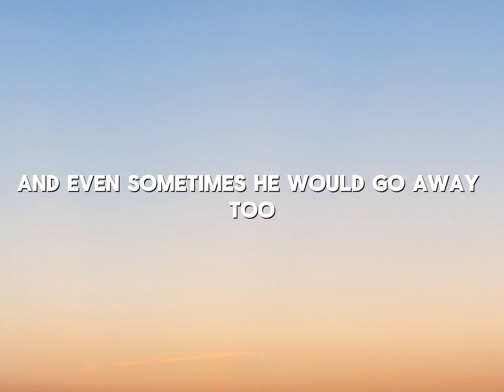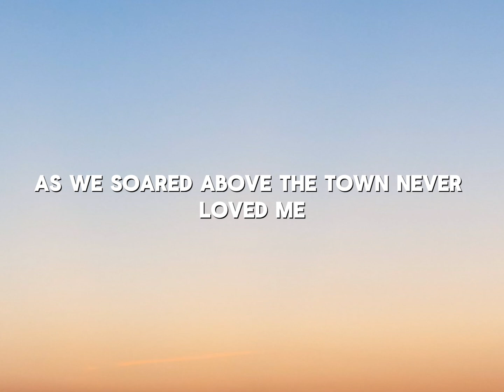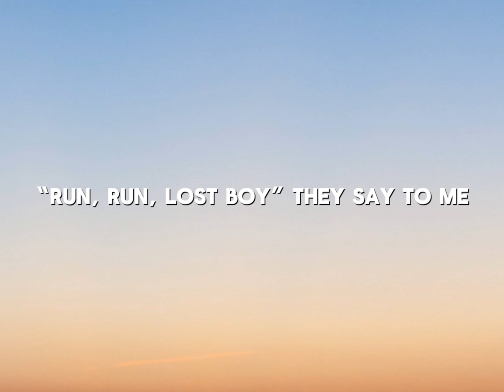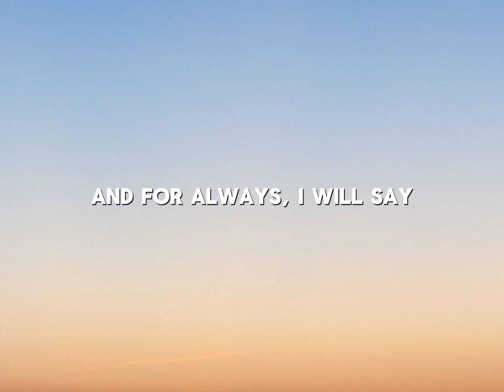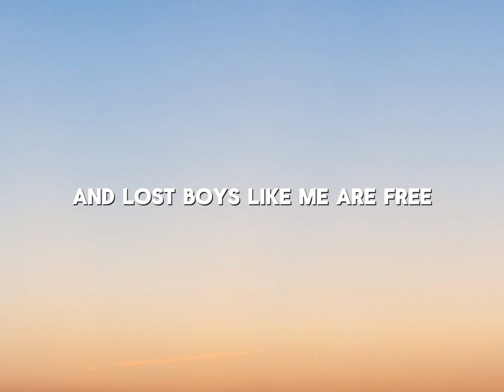Ruth B. - Lost Boy (Lyrics)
SINGER: @RuthB